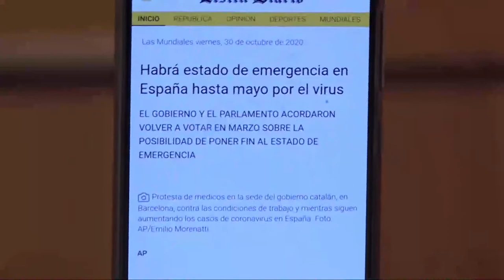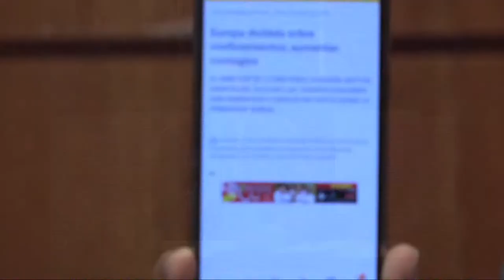La segunda ola del Covid-19 no ha ocurrido en muchos países por las medidas que tomaron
La segunda ola del Covid-19 no ha ocurrido en muchos países por las medidas que tomaron Explica Omar Peralta